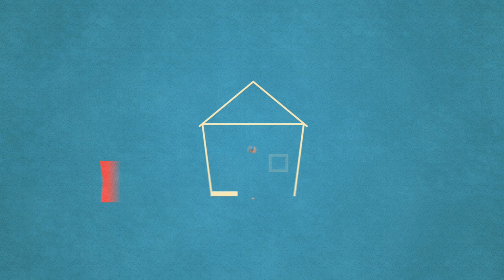Free Home Evaluation